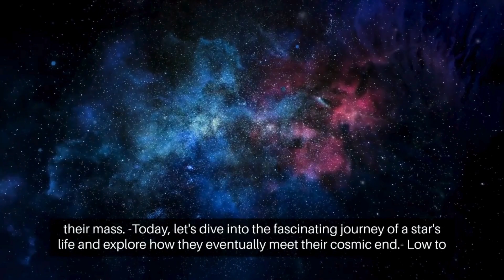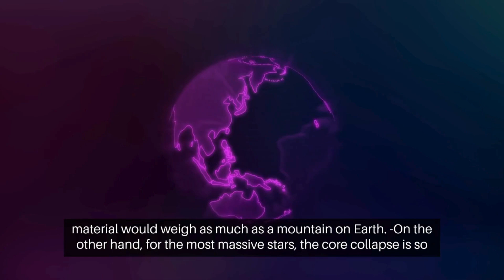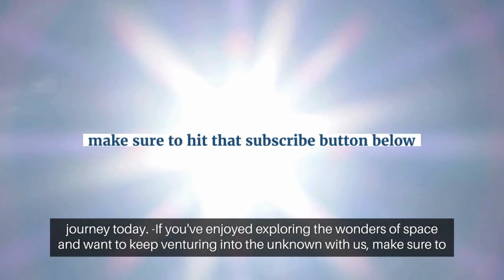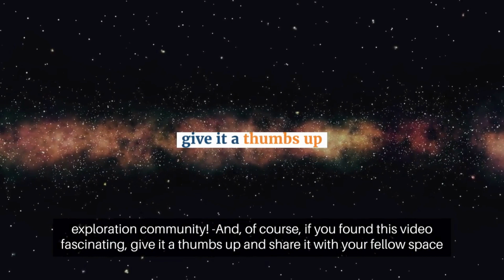How do stars die? The death of a star!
Have you ever wondered what happens to stars at the end of their lives? Well, it turns out, that stars can meet different fates based on their mass. Today, let's dive into the fascinating journey of a star's life and explore how they eventually meet their cosmic end.